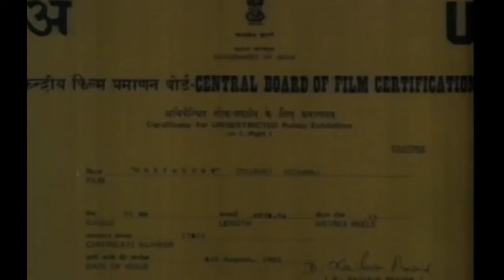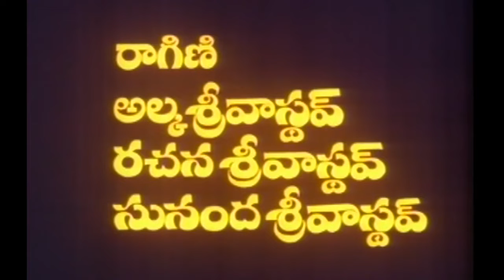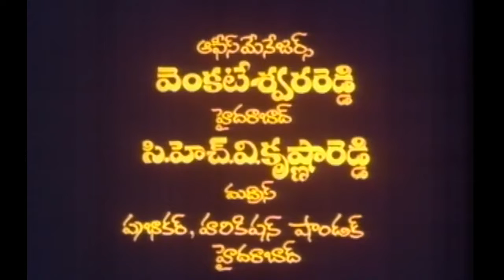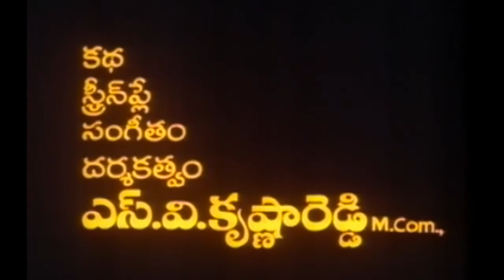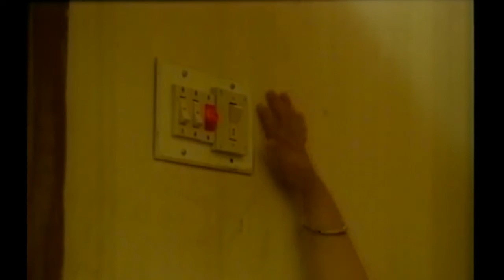Mayalodu Telugu Full Comedy Movie | Rajendra Prasad | Soundarya | Brahmanandam | Rajshri Telugu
Watch And Enjoy RajendraPrasad Soundarya Best Comedy Movie Mayalodu Only @rajshritelugu

Cast : Rajendra Prasad, Soundarya, Brahmanandam, Kota Srinivasa Rao.
Director & Music Director : SV Krishna Reddy
Producer : Achi Reddy.